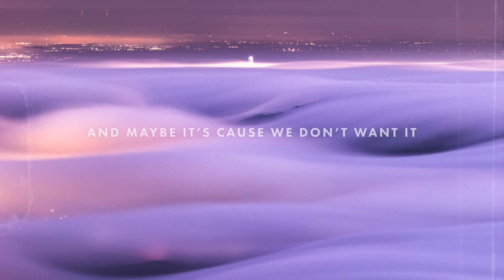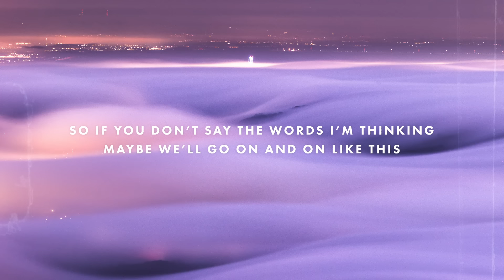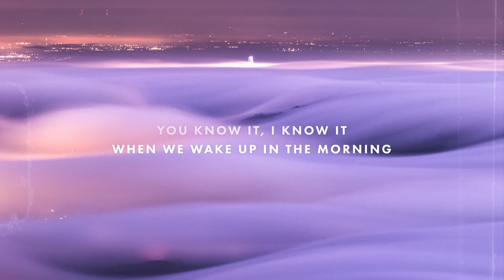Glaceo & Eliine - Talk (Lyrics)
Lyrics for "Glaceo & Eliine - Talk"

You know it, I know it
When we wake up in the morning
It’s all the same, nothing has changed

If you don’t say the words, I’m thinking
Maybe we’ll go on and on like this
It’s just how it is

You’re rushing, way too late
Left your things in the hallway
It strikes me how nothing has changed
And maybe it’s cause we don’t want it
Maybe we are better of this way

We don’t talk
We don’t talk, no
Just get lost in the feeling

And we hide what we have
Leave it all alone
We’ve been holding decisions back
Again, again and
We don’t talk about it you and I, no

We don’t even talk
Oh, oh, oh, oh, oh, oh
About it you and I, about it you and I
Talk, oh, oh, oh, oh, oh, oh
We don’t even talk about it you and I

Need you here right with me
I guess you know me too well
Past mistakes always remind me
Cause I don’t want to really want you here with me
I know how that would end

Then break up
Yea, we’ve both had our fair share
We can’t deal with the decisions
So if you don’t say the words I’m thinking
It’s just how it is, and

Again, again and
We don’t talk about it you and I
No

And if you don’t say the words, I’m thinking